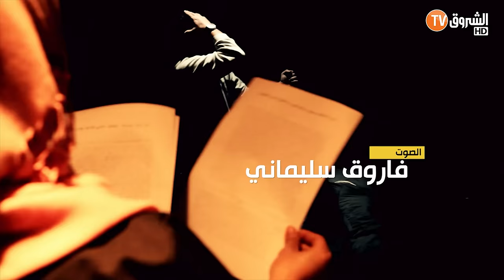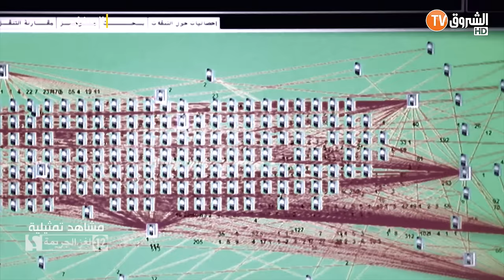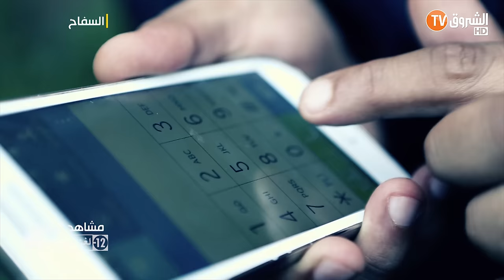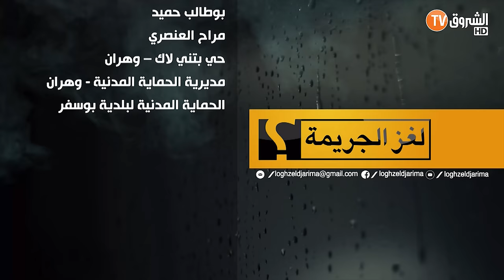لغز الجريمة | اختفاء غامض للحاج بوهران.. لكن أيادي الغدر طالته